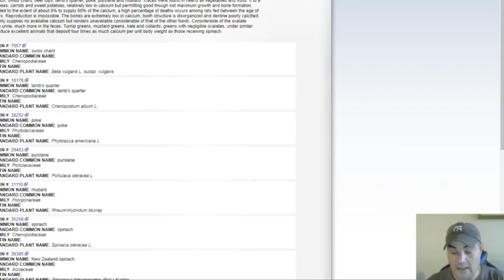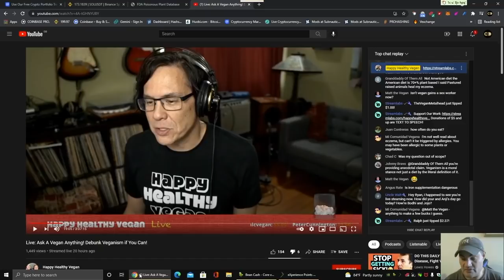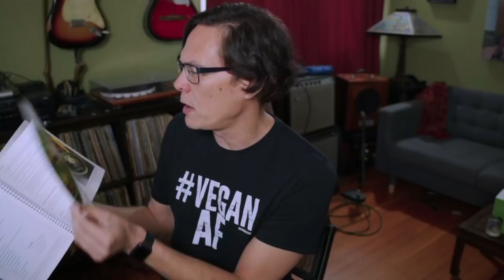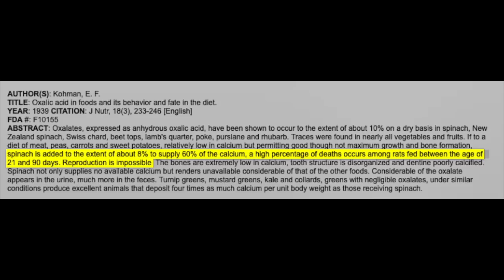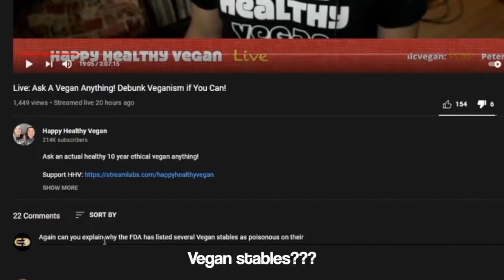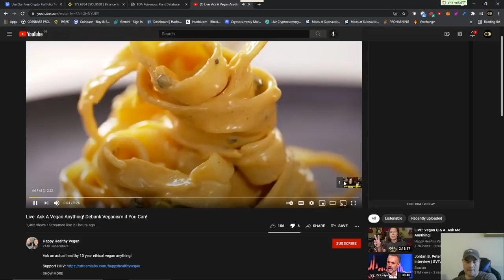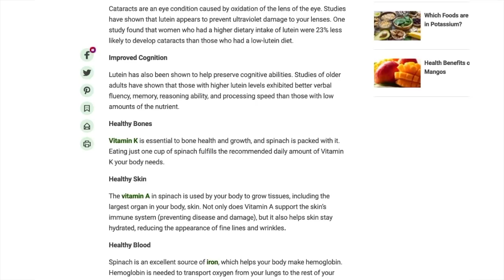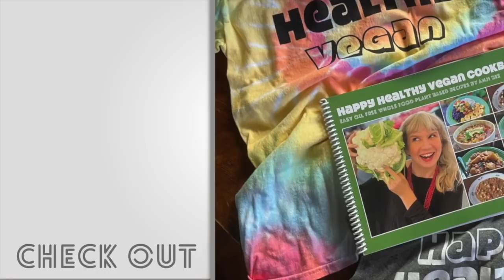Clueless Hater "Exposes" Me In Cringey Video. My Response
Find out why this guy thinks I should be kicked off of YouTube and how he "debunked" veganism with his epic sleuthing skills! You gotta see this to believe it.

GO VEGAN!
With our brand new 'Happy Healthy Vegan Cookbook' in print or eBook! The *eBook* version of this and book and Anji's earlier cookbook, 'Keep It Carbed, Baby!' are both a special sale

OUR MUSIC:
Featured this episode is "Why Not Today" by Lovespirals

Buy locally printed, sweatshop free t-shirts, tanks, muscle tees, Lovespirals CDs or Anji's vegan cookbooks directly from Ryan and Anji